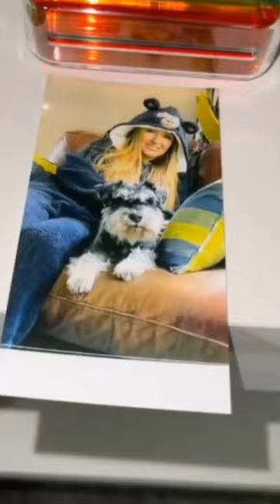Giant Schnauzer - Life With Funny Giant Schnauzer dog 2023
Giant schnauzer
giant schnauzer - best moments with funny giant schnauzer dog
00:00 Funny Intro
00:15 Funny Giant schnauzer
01:01 Best Moments Giant schnauzer
02:23 Cute and funny Giant schnauzers